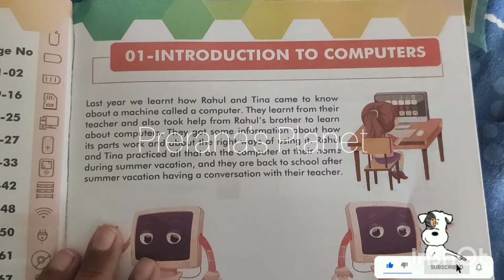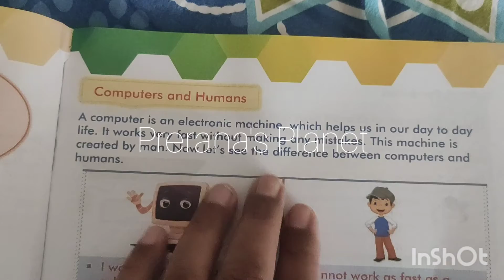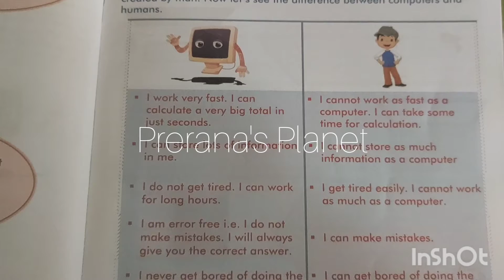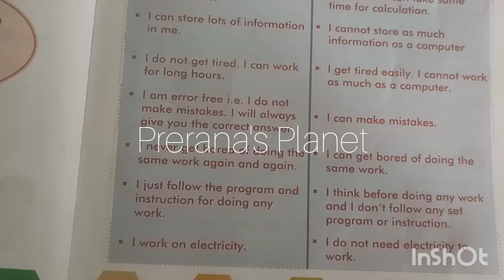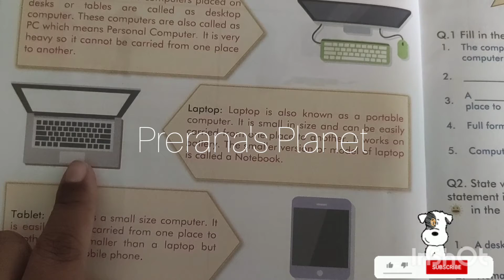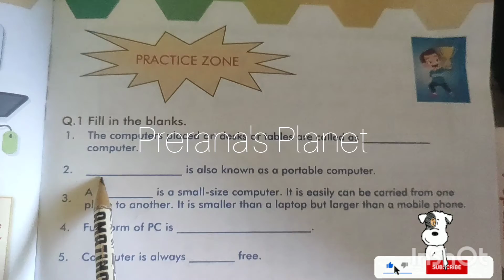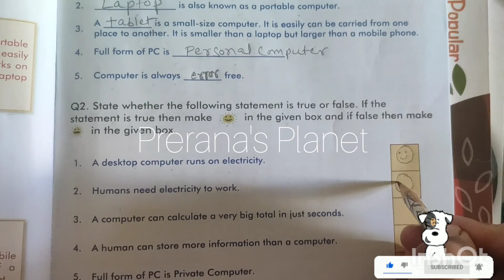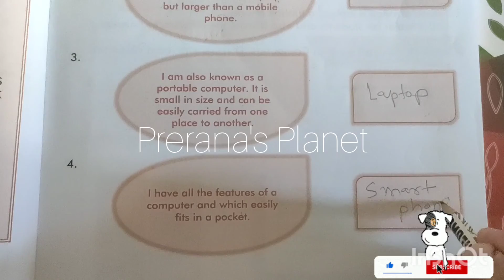L1 introduction to computers